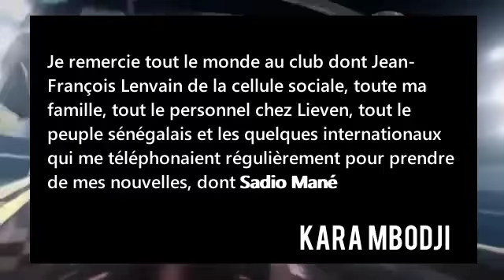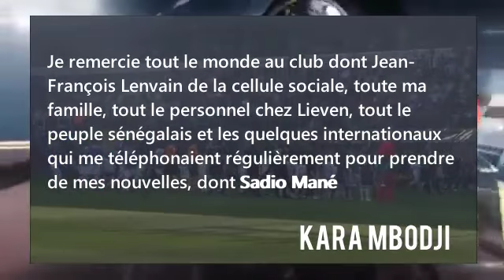Kara Mbodji remercie Sadio Mané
Pour cette dernière journée de playoffs 1, Anderlecht pouvait compter sur le retour de Kara Mbodj.

Il a joué les 90 minutes, suffisant pour rassurer tout son monde avent la coupe du monde.

Content d'avoir retrouvé ses sensations, Kara n'a pas manqué de remercier tout ceux qui l'ont soutenu dont son co-équipier en équipe nationale, Sadio Mané